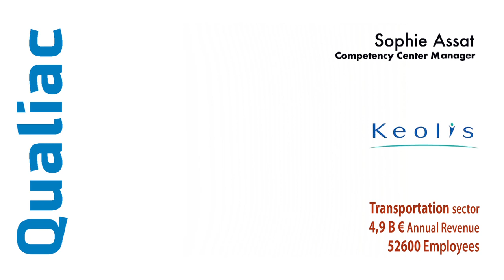Qualiac Group ERP solution - Testimonial Keolis (En) - Transportation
Keolis is one of Europe's largest public transport operators, present in 12 countries on three continents.
4.9 billions € of revenue in 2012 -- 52,600 employees.
Qualiac client for 6 years.
Joël Bacquet, Projects Director says in the video:
"... After having installed the finance module and the fixed assets module within 160 subsidiaries in France, we are now deploying the purchasing module within those same subsidiaries in order to manage more efficiently our stocks.
We took the decision to choose Qualiac® rather than the most famous ERP software, because we wanted to be able to develop a close relationship between the client and his software publisher. We were able to develop this close relationship with Qualiac® on a daily basis, because of their reactivity, the quality of the technical team and the help-desk that accompanied and supported us throughout this ongoing project...
... we consider that Qualiac® has been a crucial choice for our group, and our senior executives consider that this project is a major project for KEOLIS, and that we will continue to work with the Qualiac® management team in the years to come".

Sophie Assat, Competency Center Manager says in the video:
"... the Qualiac® product has enabled us to gain in flexibility compared to other products that I have used in the past. Thanks to its flexibility, Qualiac® enables us to easily develop and produce software solutions, to also change versions very easily."